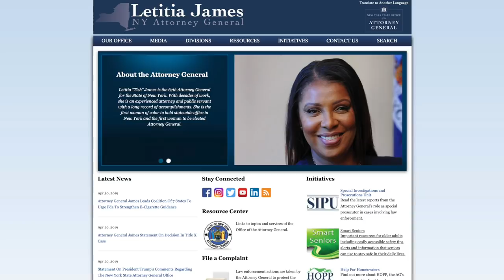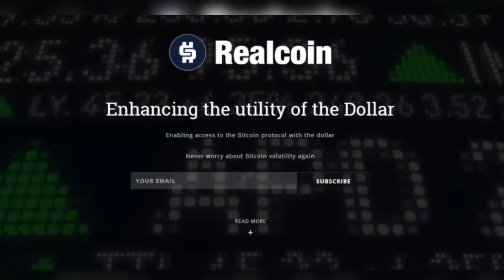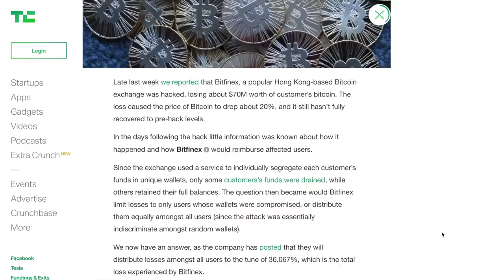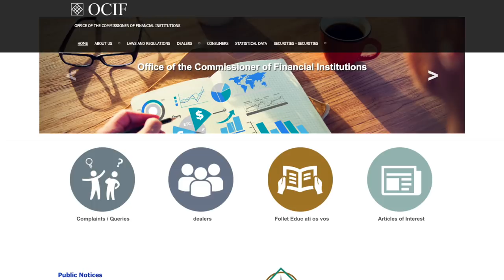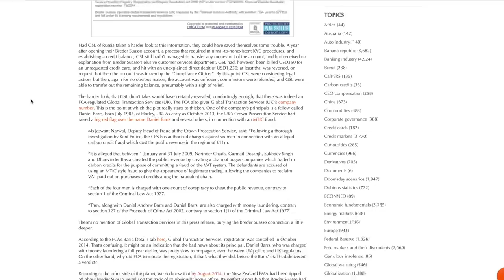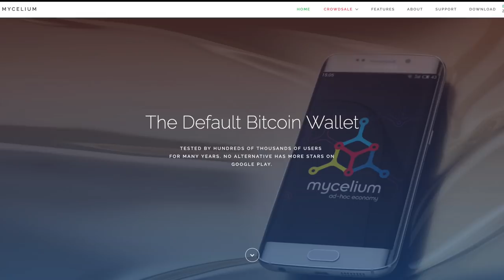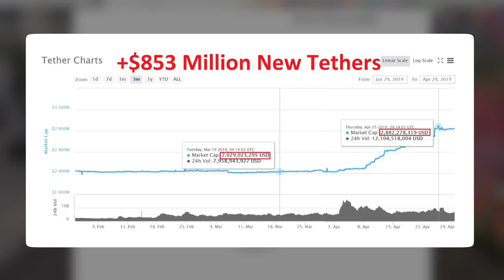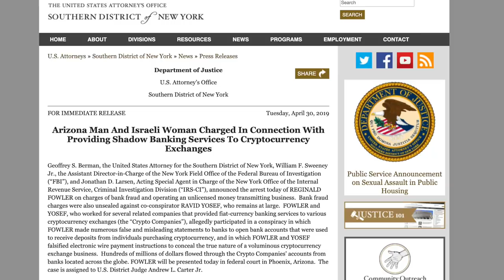Tether-Bitfinex Investigation The Entire Truth Exposed! You Won't Believe Who's Involved!!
Tether & Bitfinex. Do you want the whole truth and nothing but the truth? This is the story you haven’t heard!  What happened to cause this scandal? Who are the players involved? This rabbit hole run deeps and today Chico Crypto exposes everything. Will Tether bring down bitcoin and the crypto markets? Tune in to find out!

⏰ Time Stamps ⏰
00:08 Introduction: Tether, Bitfinex & Crypto Capital Scandal
01:24 A History of Tether & Bitfinex
01:34 Parent Company Ifinex Is Founded In 2012
01:54 Bitfinex Incorporates In 2013
02:07 Brock Pierce Creates The Precursor To Tether (Realcoin) In 2014, Tether Limited Is Created & Realcoin Rebrands To Tether
03:09 Tether Begins Trading in 2015 & Bitfinex Experiences First Hack
03:34 US CFTC Fines Bitfinex In & Bitfinex Is Hacked For 120,000 BTC In 2016
04:36 Bitfinex Lies About Hiring Ledger Labs In 2016
04:57 Well Fargo Cuts All Services To Bitfinex & Tether Uses Noble Bank For Banking Services In 2017
05:24 Tether Printer Starts To Go Wild & Noble Bank Deposits Go Wild
06:30 Noble Bank Can't Find Fiat Funding So Tether Gets Crypto Capital Corp & Global Trading Solutions
07:03 Who Is Crypto Capital & Who Are Their Partners
08:46 Roger Ver Involved With Crypto Capital
11:37 What Is Going On Today? Ifinex Borrow 900 Million From Tether & 850 Million Tether Injected Into The Market
12:16 Global Trading Solutions Heads Being Arrested
12:48 New Players Involved With Tether
14:53 Conclusion

BTC 3ArFPC5ik9tBy8ART6R2X59qiNXatw5EAG
ETH  0xF1d402C0175a9fa80dD770e82fa0BD50FDab0EbD